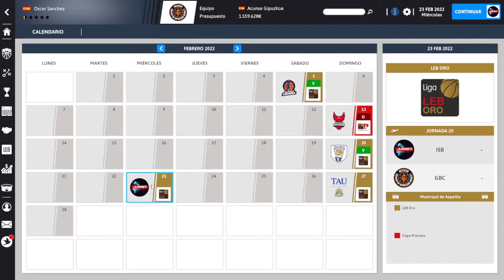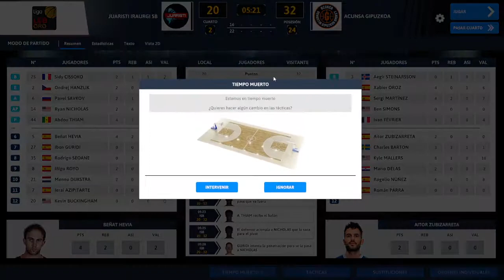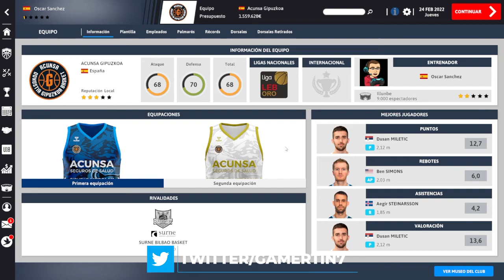🏀🎮 INTERNATIONAL BASKETBALL MANAGER 2022 | GIPUZKOA BASKET EP. 6 | Dia de DERBY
Bienvenidos de nuevo, aquí os dejo el capítulo 6 de esta serie en la que estamos entrenando a Gipuzkoa Basket. Jugamos el derby gipuzkoano ante Iraurgi buscando la revancha de la primera vuelta.